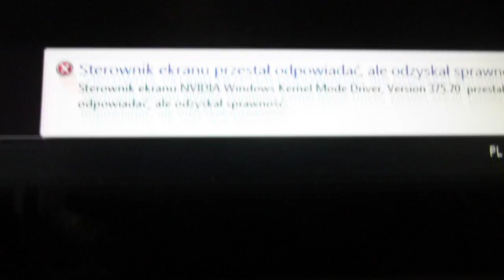karta Nvidia 760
artefakty i sterownik ekranu sie wyłaczył ale odzyskal sprawnosc